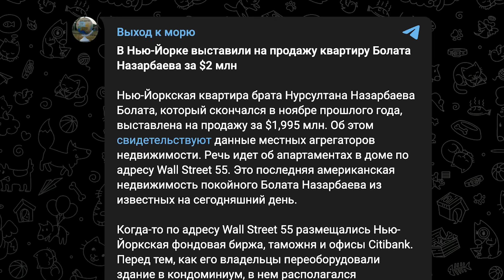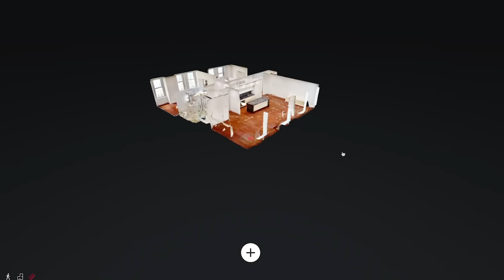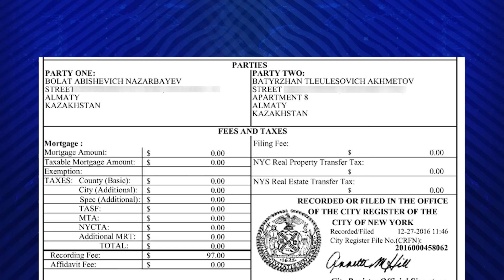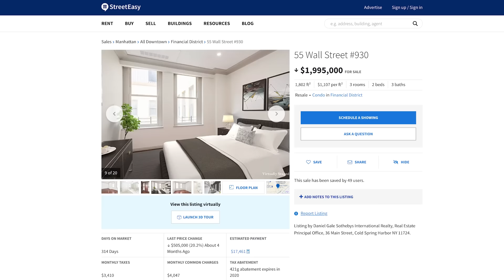Дележка активов Болата Назарбаева продолжается. Кто получил квартиру в Нью-Йорке. Майра проиграла.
Каждый день мы узнаем, в чье владение переходят активы членов семьи Нурсултана Назарбаева. На этот раз отличился покойный Болат Назарбаев, который, как выясняется сегодня, успел перед смертью переписать дорогостоящий актив в Нью-Йорке на своего помощника. Вокруг этого дорогостоящего объекта недвижимости разгорелась настоящая судебная баталия между Болатом Назарбаевым и его бывшей женой Майрой, которая в итоге, после сотен тысяч потраченных на адвокатов долларов и десятков публикаций в прессе, согласилась пойти на сделку со своим бывшим мужем. Какими были тайные договоренности между супругами? Что получила взамен Майра? И стоила ли игра свечей?